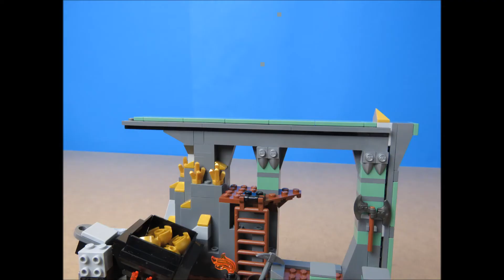Lego The lonely Mountain 79018 speed build with Lego dragon the hobbit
This soon to be discontinued set is must for all Hobbit fans. I bought the set just for the Lego dragon. The dragon is fully possable, and has a vinyl "skin" that is flexible for it's wings. The pieces are totally unique to the dragon with the exception of the claws. The Lego dragon is easy to balance standing up in a variety of poisitions. GET IT WHILE YOU STILL CAN. Lego says sold out on website and the series is being discontinued. I brought mine at the Lego store! Several unique pieces for the battle structure especially the "wheel" for raising the bucket up with a chain. There are several action pieces such as pop out stairs and a catapult type structure. Looking at the box I just realized I forgot to put on the bottom ladder! Lots of swords, treasure pieces, etc. Check out my other videos including how to build a Lego bus as well as a crane, and of course my Jurassic World and Park creations, as well as train crashes.